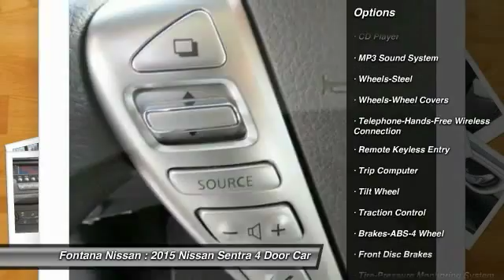2015 Nissan Sentra new, Altima, Maxima, Sentra, 370Z, Murano, Fontana, Rancho Cucamonga, Ontario, Sa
2015 Nissan Sentra S

Fontana Nissan
16444 South Highland Avenue

2015 Nissan Sentra-Get the best discounts and financing only at Fontana Nissan! Get pre-approved in minutes and take your NEW Nissan home today!  Fontana Nissan is the preferred dealer  of the Inland Empire. Consumer may or may not qualify for college grad or military rebates, please contact dealer for details!